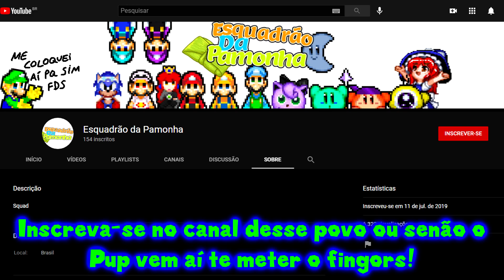Hey Puuppyy, I Like Hazbin Hotel (UB14 x Esquadrão da Pamonha)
Mais um dia normal no Squad...

Isso é apenas uma versão daquele meme do Medic e do Demoman falando sobre Hazbin Hotel, feita com os OCs de 2 membros (Puuppyy e Lolinha-Pop) de um grupo de amigos do Discord. Sim, eu fiz isso porque eu estava entediado e não, não irei liberar os modelos customizados das OCs femininas do Squad!